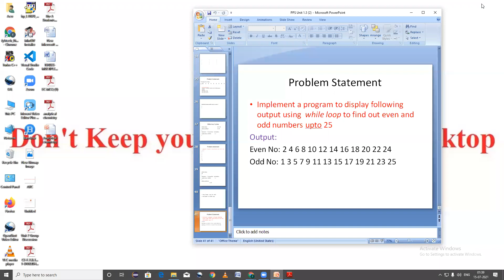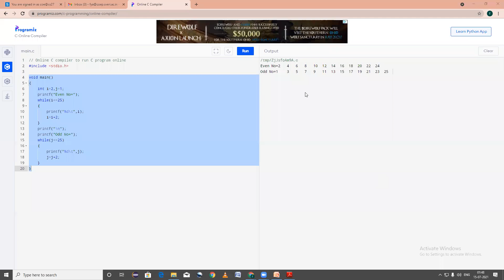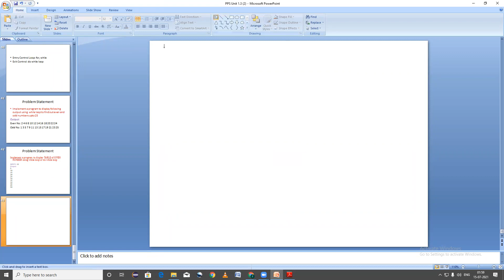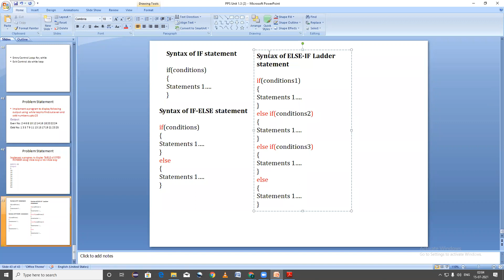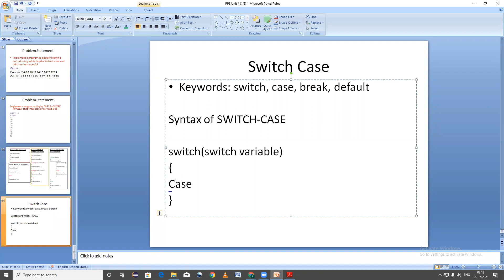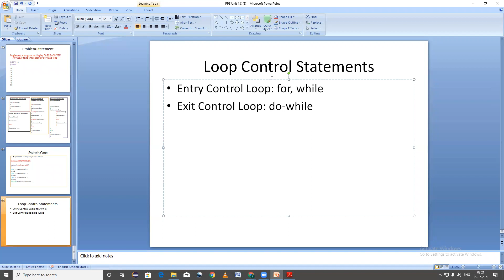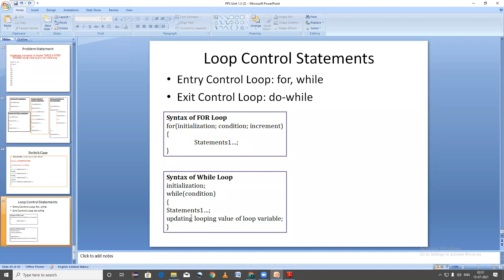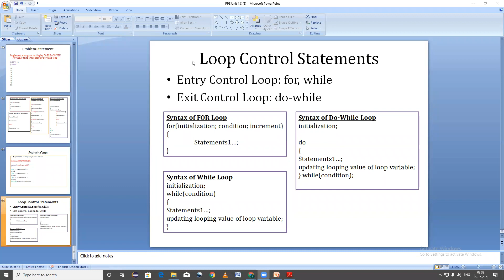Control Loops at Glance